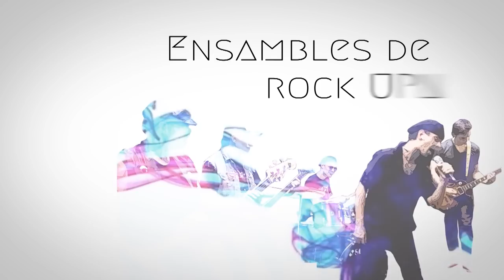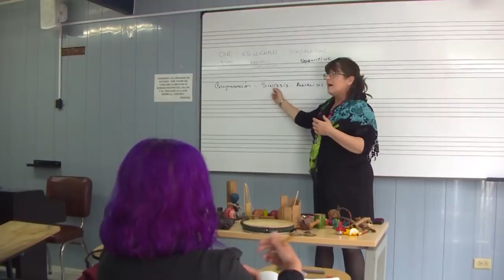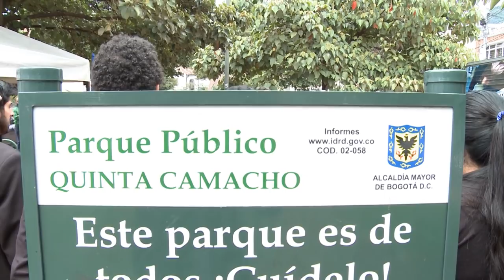Historias con Futuro - Circulación en el Departamento de Música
El Departamento de Música de la Universidad Pedagógica Nacional, tras 43 años de trayectoria se ha consolidado como un importante espacio en donde los estudiantes, egresados y profesores pueden hacer circulación de la producción musical que se realiza al interior de las aulas y espacios formativos. En este capítulo se visibilizan los procesos y alianzas liderados por el departamento, y la participación en distintos eventos nacionales e internacionales de los estudiantes, egresados y profesores.